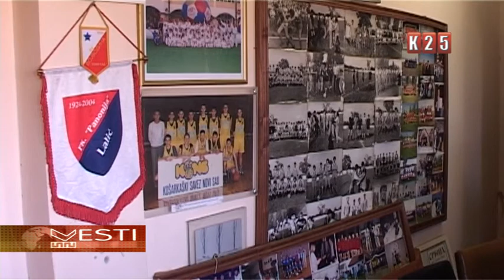Odlazak Mihajla Sujera iz Skupštine Sportskog Saveza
Sportski Savez Odžaci imaće svog predstavnika u Upravnom Odboru Sportskog saveza Vojvodine
Prilog TV Kanal 25